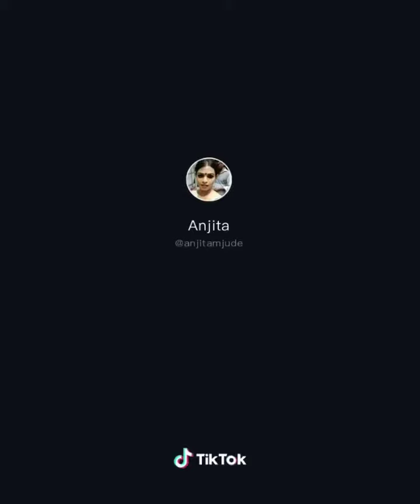Transgender Anjita(Male to female)